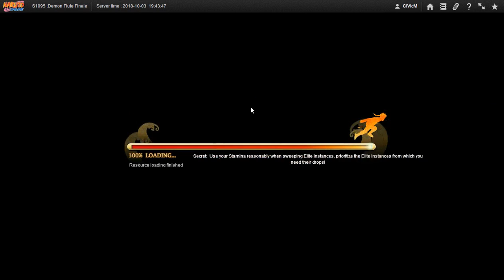Naruto ナルト Online NS D37 2nd X Server GNW Preliminaries Round 1 + Showing How to use your Summon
seems like timing is key for when you use your summon. That the enemies strength obviously.

Today's upload will be 31 videos to with a total size of 5.02 GB which should do until 10/28/18? No compiled vids today Like i promised.